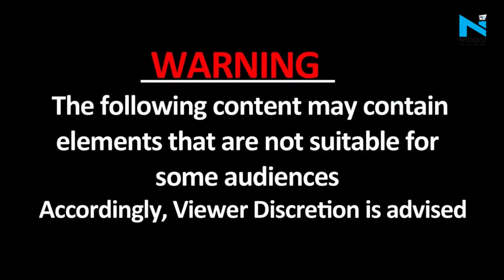Kanpur पहुंचे Akhilesh Yadav, CM Yogi से पहले Manish Gupta के परिवार से मिले, दी आर्थिक मदद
कानपुर के प्रॉपर्टी डीलर मनीष गुप्ता की पुलिस पिटाई में मौत का मामला राजनीतिक रंग ले लिया है. समाजवादी पार्टी (सपा) के राष्ट्रीय अध्यक्ष और पूर्व मुख्यमंत्री अखिलेश यादव आज कानपुर पहुंचे और मनीष गुप्ता के परिजनों से मुलाकात की. अखिलेश ने पीड़ित परिवार को 20 लाख रुपये की आर्थिक मदद भी दी.